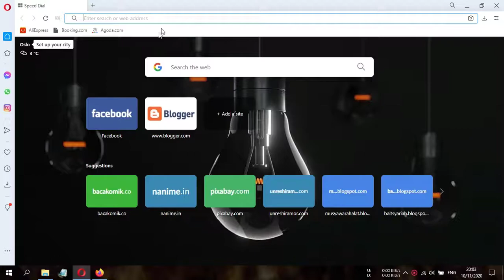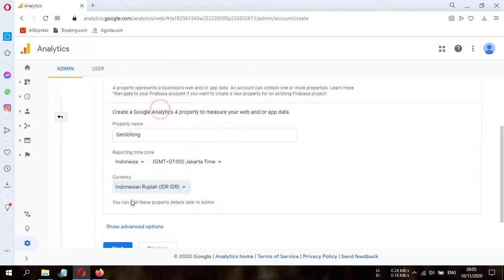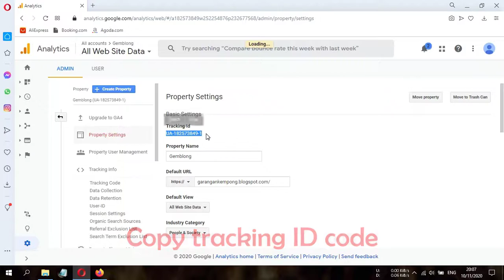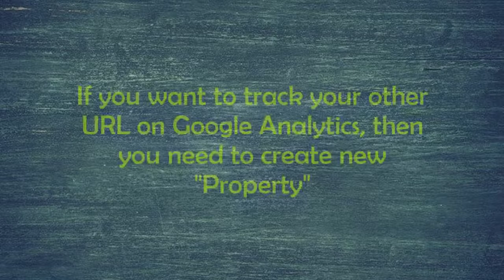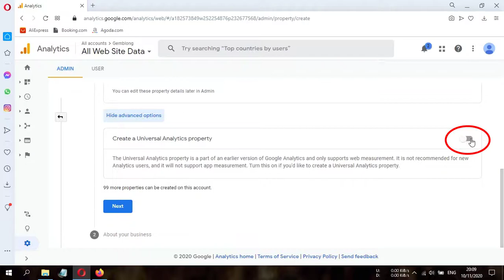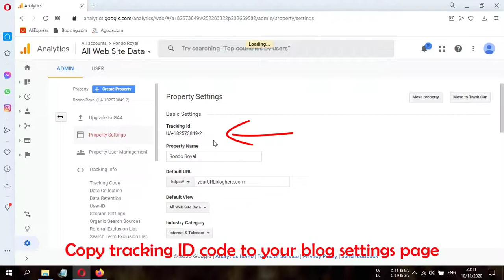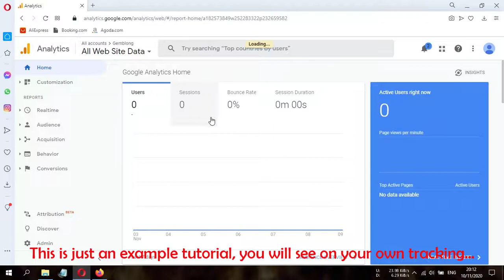How to Track Your Blog on Google Analytics ?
To find out important information about your blog, and then maximize blog performance, you can connect and track your blog to Google Analytics. Here you find the way to connect and track your blog on Google Analytics.
1. Create Google Analytics Account (Sign Up or Register)
2. Create Property Name
3. Find Tracking ID
4. Put The Tracking ID code on your blog